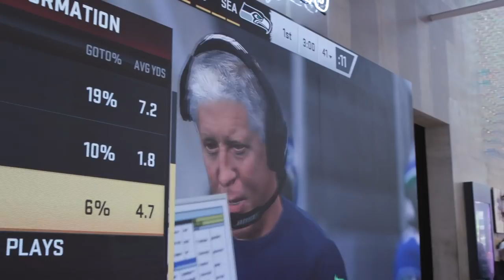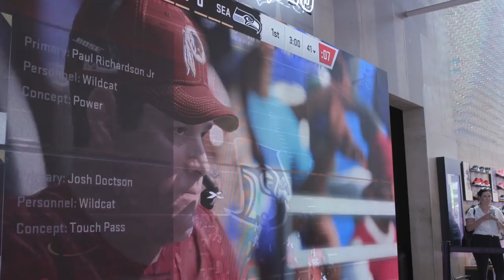Shopping at Nike Miami | Madden with AntoDaBoss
Had a blast shopping at Nike Miami and playing Madden with my guy AntoDaBoss!

The official Youtube Channel of the Seattle Seahawks Quarterback Russell Wilson.